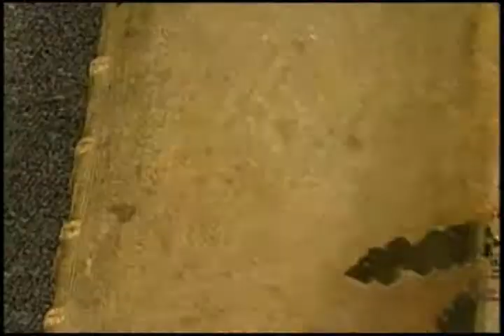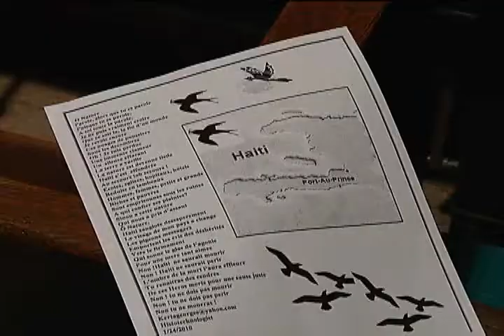Currents - 1/14/11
One year later, Brooklyn looks back at the devastating earthquake in Haiti. Plus, we'll take you to a memorial at St. Patrick's Cathedral...and another one even closer to home -- in the heart of one of Brooklyn's Haitian communities.